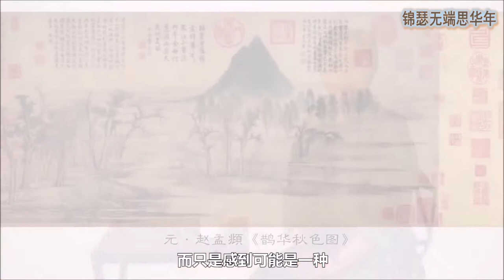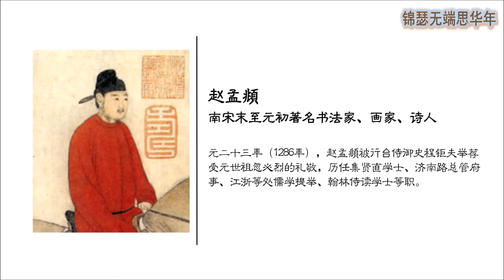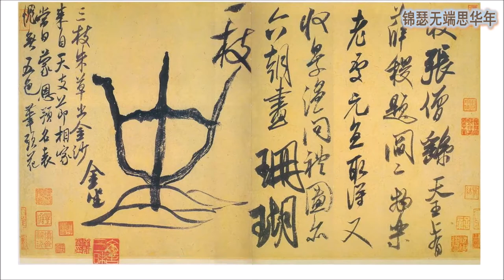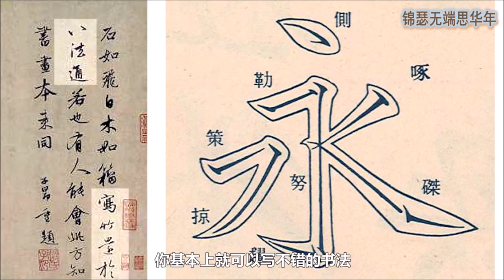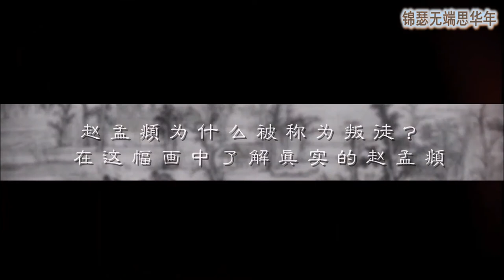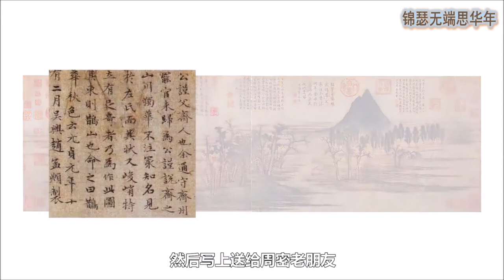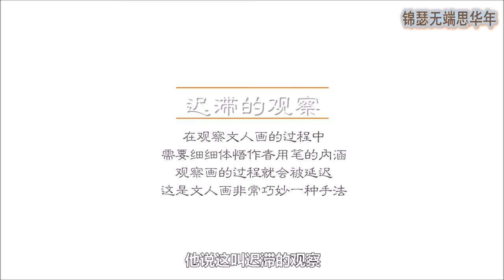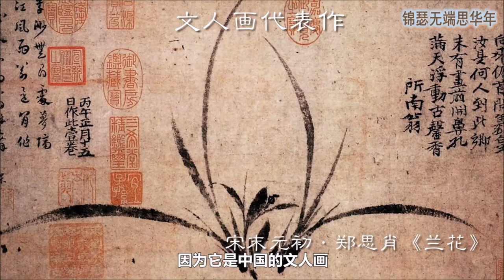名画赏析 EP12：《鹊华秋色图》赵孟頫的写意文人画